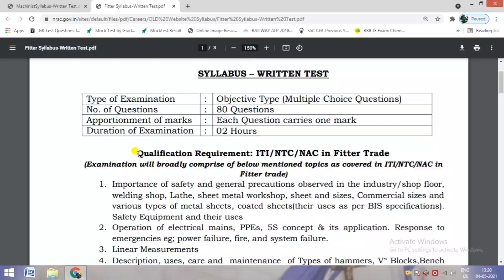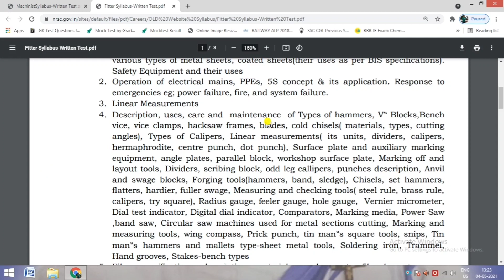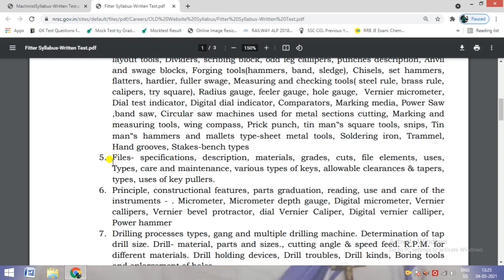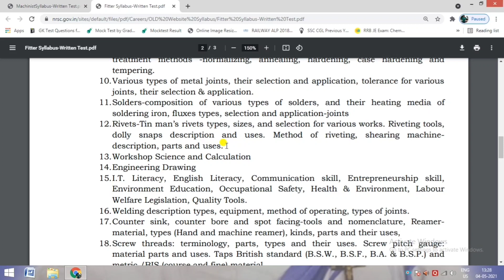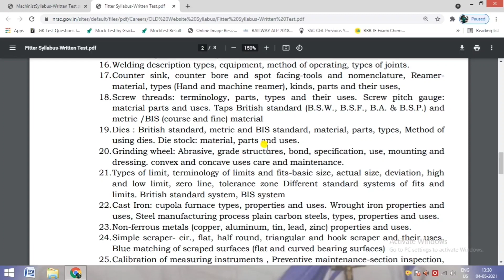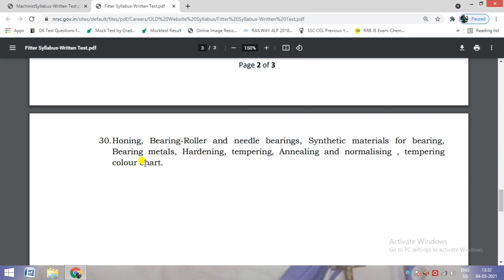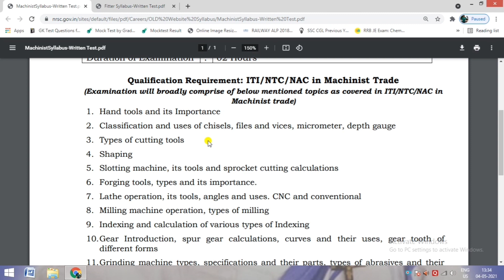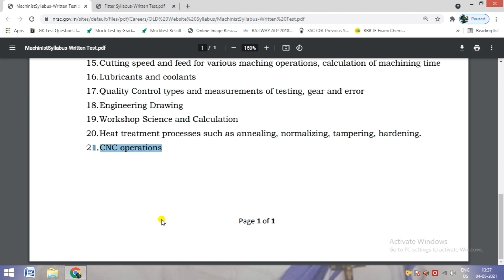ISRO Technician-B Syllabus and Exam Pattern || ISRO Fitter Syllabus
@TechMechanical ISRO Technician-B Syllabus and Exam Pattern || ISRO Syllabus & Exam Pattern || ISRO Fitter Syllabus and Exam Pattern

ISRO Technician-B Syllabus

ISRO Technician-B Exam Pattern

ISRO Technician-B Syllabus and Exam Pattern

ISRO Technician-B Fitter Syllabus

ISRO Technician-B Fitter Exam Pattern

ISRO Technician-B Fitter Syllabus and Exam Pattern

ISRO Fitter Syllabus

ISRO Fitter Exam Pattern

ISRO Fitter Syllabus and Exam Pattern

ISRO Syllabus

ISRO Exam Pattern

ISRO Syllabus and Exam Pattern

ISRO Selection Process

ISRO Technician B selection process

ISRO Technician B fitter selection process

ISRO fitter Official syllabus

ISRO Turner syllabus

ISRO machinist syllabus

ISRO Turner exam pattern

ISRO machinist exam pattern

ISRO Technician B tuner syllabus

ISRO Technician B machinist syllabus

ISRO Electrician syllabus

ISRO Technician B Electrician syllabus

ISRO Electrician exam pattern

ISRO syllabus 2021

ISRO Technician B Syllabus 2021

ISRO Technician B fitter Turner machinist welder Syllabus

ISRO fitter Turner machinist welder Syllabus

ISRO fitter Turner machinist welder exam pattern

ISRO Technician B fitter Turner machinist welder Exam Pattern